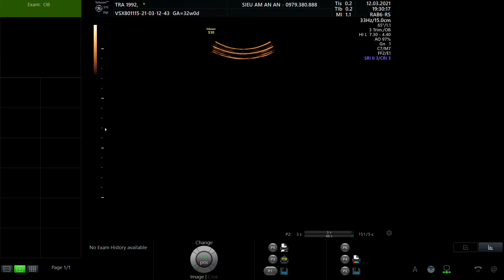VŨ THANH TRÀ 1992